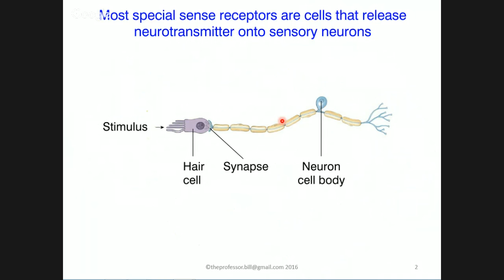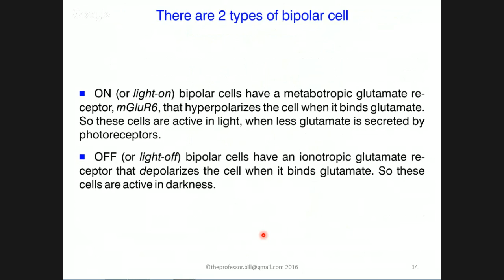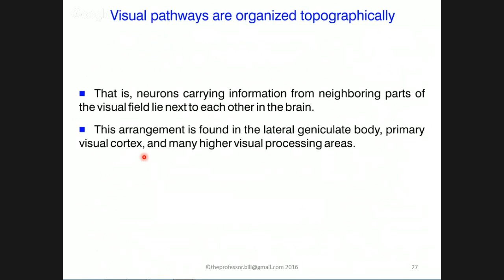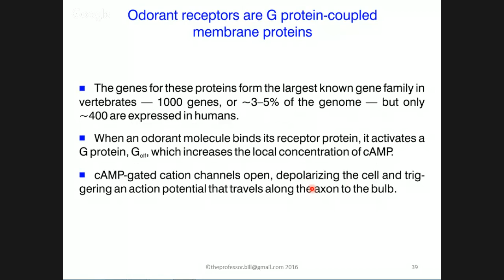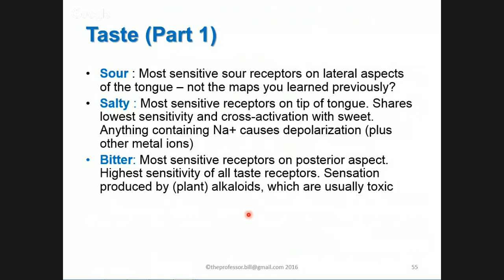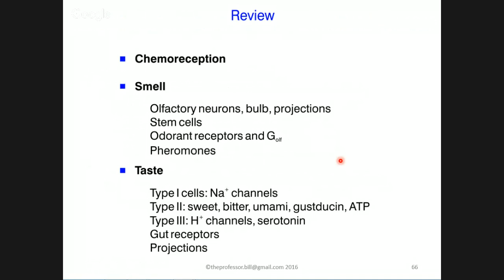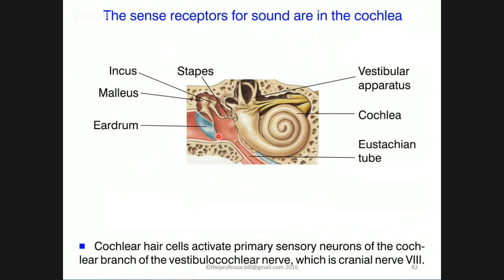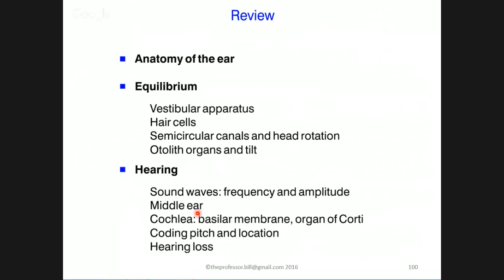PSL300 Summer- Senses, Sensory Physiology and Vision I